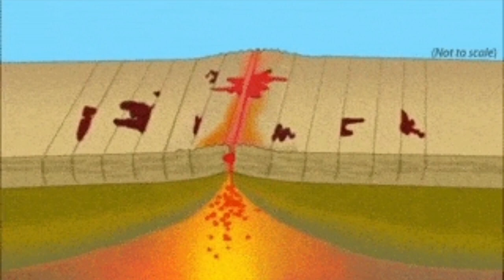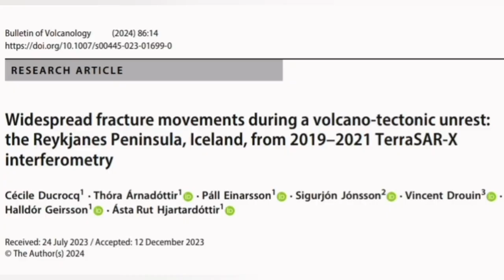What Is Happening To Grindavik, Iceland Hagafell-Grindavik Fissure Volcano Eruption, Earthquakes